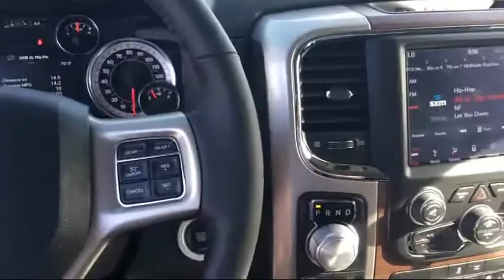2018 Ram 1500 Laramie Elk Grove Sacramento Roseville Folsom Rocklin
2018 Ram 1500 Laramie Stock Number: 50629D Vin:1C6RR7NT8JS152582.

8575 Laguna Grove Dr.